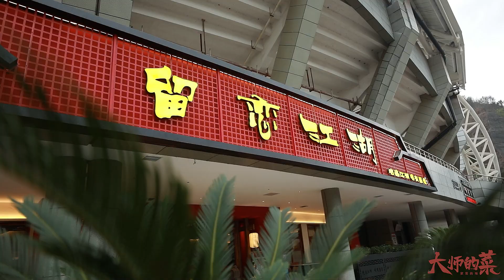【大師的菜·怪味過水魚】先油炸再過水！麻辣咸鮮酸甜俱全！大師教你調川渝特色“怪味醬”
5年賣出100w+，江湖菜館每桌必點，“怪味過水魚”創新做法，大師教你調怪味醬！

用視頻呈現美食，講述美食背後的故事。